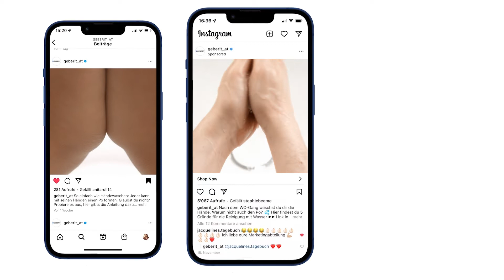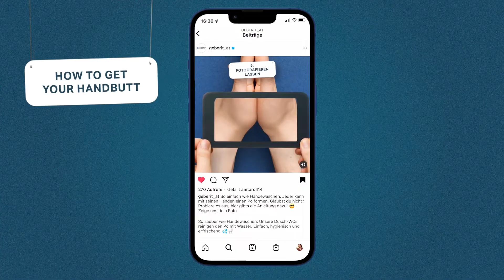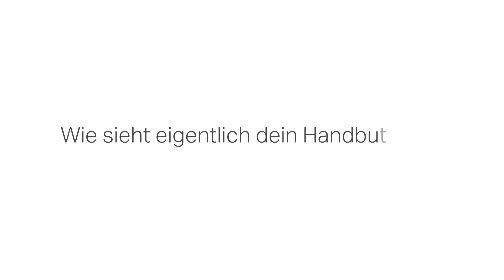Geberit: Handbutts (Case Movie)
Die digitale Kampagne für Geberit zeigt erstmalig ganz bildlich, wozu ein Dusch-WC gut ist. Dies ohne einen echten Po zu zeigen.